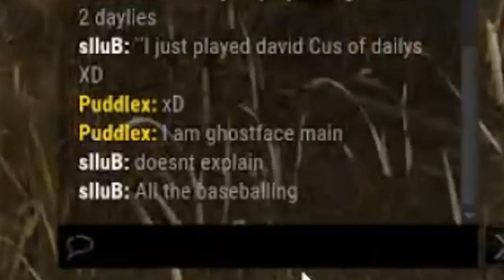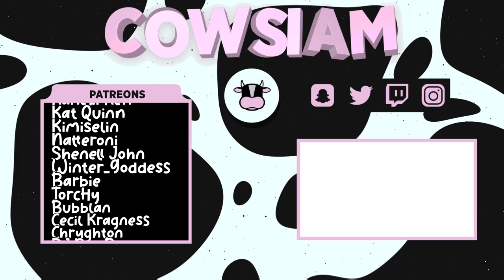Broken Key In DBD